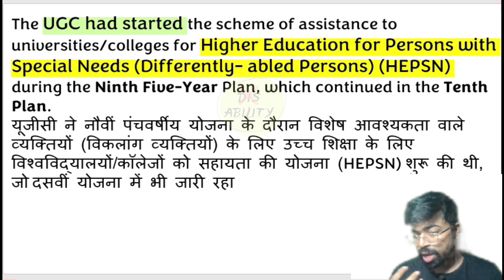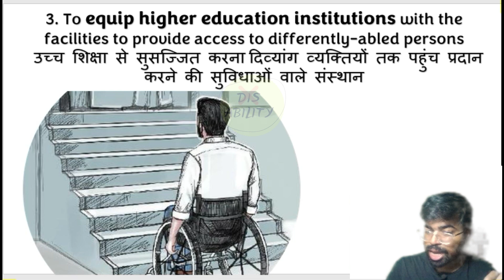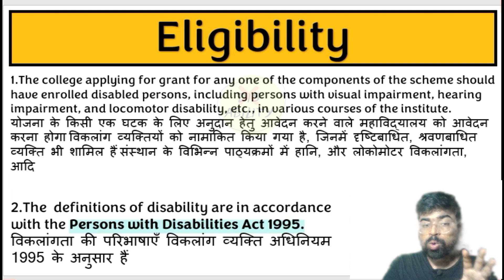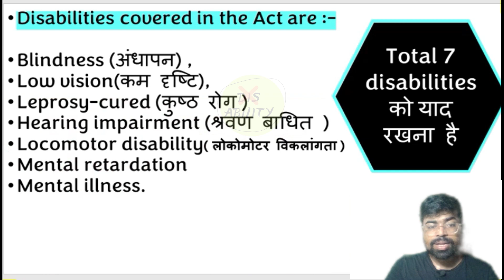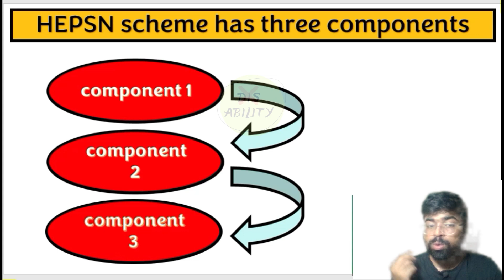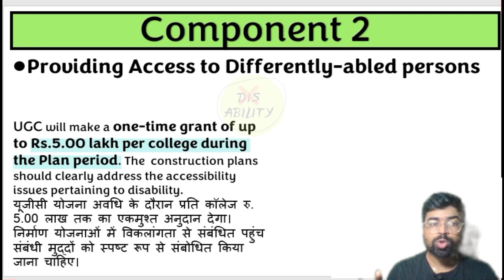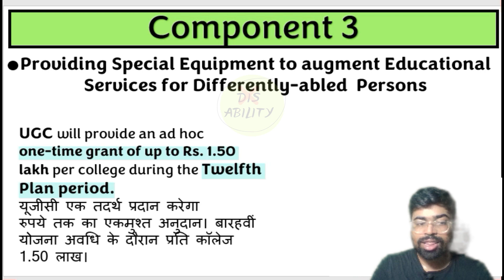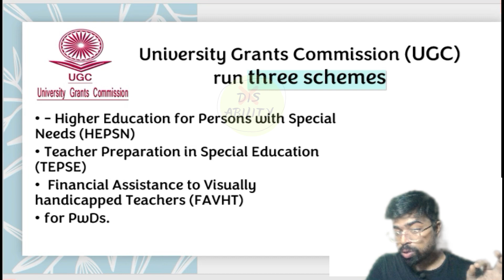Hepsn scheme | क्या है? 😳 (higher education for person with special needs)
Hepsn क्या है? 😳 (higher education for person with special needs)

your queries-
Hepsninhindi
Hepsn
hepsnnotes
hepsntopic
hepsnnotesinenglish
hepsndoe
hepsnmcd
hepsnkvs
hepsndsssb
hepsnforexam
hepsnprebviousyearquestions